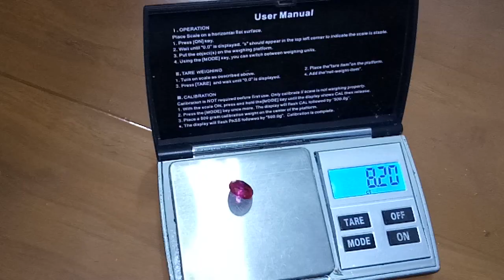Natural Untreated Burmese Ruby 8.2Ct for Sale.天然未经处理的缅甸红宝石 8.2 克拉待售。ขายทับทิมพม่าธรรมชาติ 8.2 กะรัต